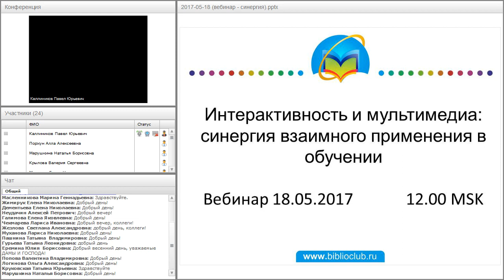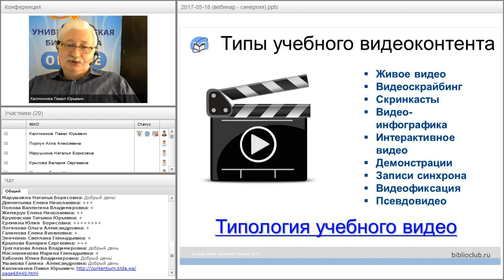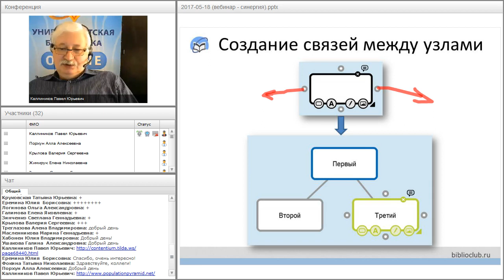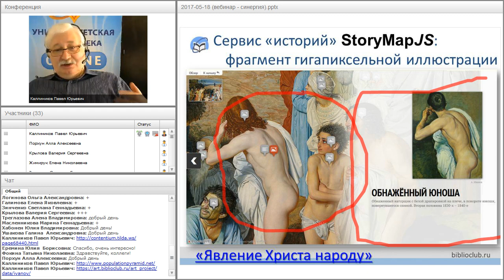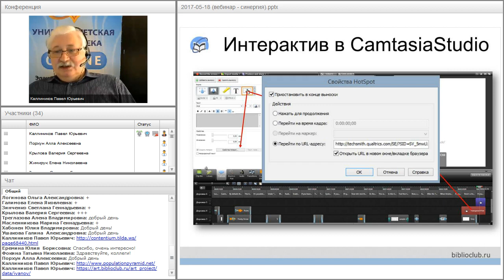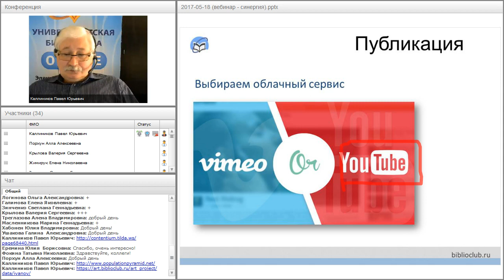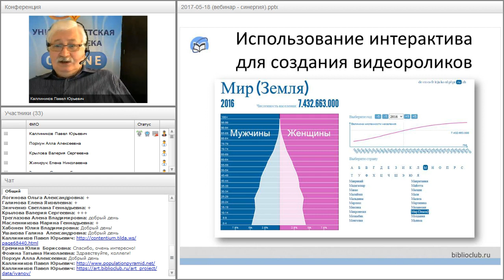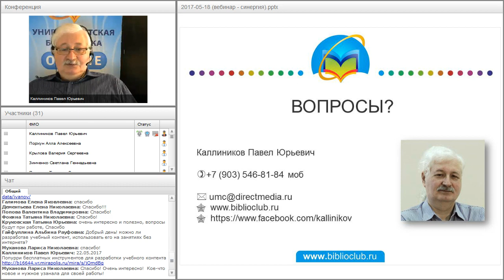Интерактивность и мультимедиа: синергия взаимного применения в обучении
Вебинар "Интерактивность и мультимедиа: синергия взаимного применения в обучении" прошёл 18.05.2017 года.